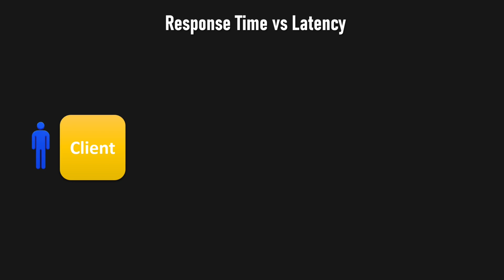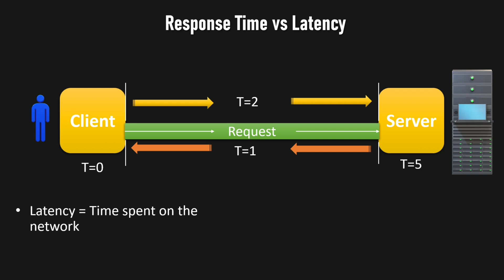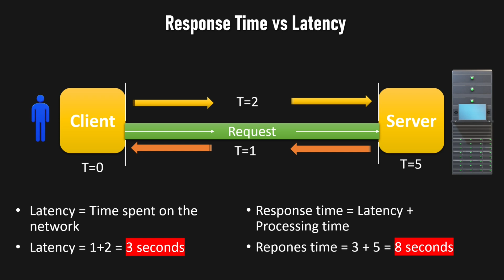JMeter Performance Testing | What is Response Time and Latency